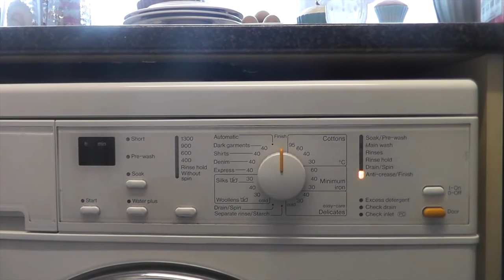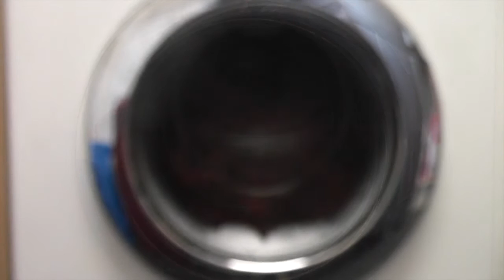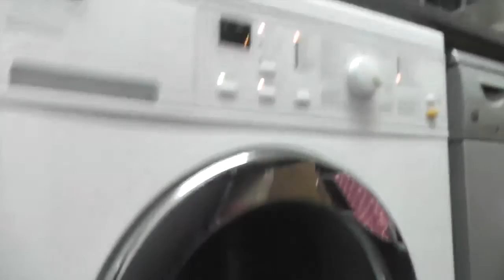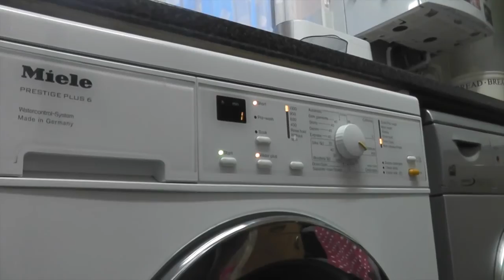Miele W562 - Minimum Iron 30ºc with Short+Water Plus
Good evening everyone and welcome to another video. This evening we wash a small load of Woollens in the Miele W562 on the Minimum Iron 30ºc cycle with the 2 added options of Short to reduce time and Water Plus to increase the water level and include a 3rd Rinse. Enjoy!